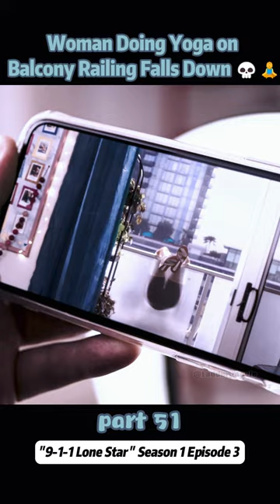Woman Doing Yoga on Balcony Railing Falls Down 💀🧘‍♀️【Part 51】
A TV series: "9-1-1 Lone Star"  ( Season 1 Episode 3 )

"9-1-1 is a procedural television series produced for the Fox Broadcasting Company and American Broadcasting Company, co-created by Ryan Murphy, Brad Falchuk, and Tim Minear. The show centers around the daily experiences of first responders in Los Angeles, including police officers, paramedics, firefighters, and dispatchers."